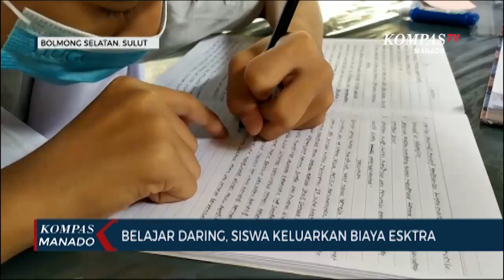Belajar Daring, Siswa Keluarkan Biaya Esktra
BOLSEL, KOMPAS.TV- Kesulitan jaringan internet, warga khususnya siswa di Desa Dumagin B Kecamatan Pinolosian Kabupaten Bolaang Mongondow Selatan, terpaksa harus mengeluarkan biaya ekstra untuk mendapatkan akses internet didesanya. Para siswa harus membayar biaya pengganti pulsa kepada kepala desa yang memasang koneksi internet wifi di rumahnya.

Beginilah suasana para siswa dan mahasiswa di Desa Dumagin B Kabupaten Bolaang Mongondow Selatan, yang terpaksa belajar secara daring dari rumah sebab sekolah tempat mereka mengenyam pendidikan belum bisa melakukan proses belajar mengajar tatap muka.

Para siswa dan mahasiswa ini rata rata bersekolah dan kuliah di luar Kabupaten Bolsel yaitu di kota Kotamobagu propinsi Gorontalo dan Makassar.

Mereka sangat terbantu dengan koneksi internet yang dipasang oleh kepala desa. Namun demikian para siswa ini harus mengeluarkan biaya ekstra lima ribu hingga sepuluh ribu rupiah untuk mendapatkan akses internet tersebut.

Desa Dumagin adalah salah satu Desa di Kabupaten Bolaang Mongon selatan yang belum tersentuh jaringan internet oleh penyedia layanan.

Warga juga berharap pandemi COVID-19 segera berakhir, agar  bisa kembali belajar secara tatap muka.

Rahman Rahim Kompas tv Bolaang Mongondow Selatan

Sulawesi Utara